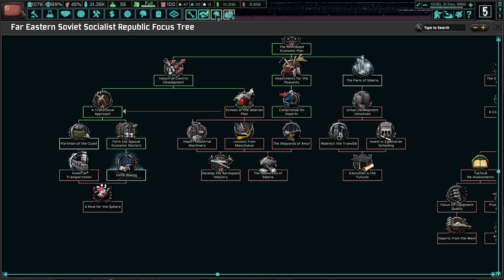No Dissent Will Be Tolerated! Hearts of Iron 4 - TNO: Last Days Of Europe: Irktuksk (State) #3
The Far East is our home. Ever since our defeat in the 50s, we've been relegated to our small country, only made smaller because of Sablin's little rebellion. No matter what, we will succeed with General Secretary Yagoda and reunite the USSR! For the Motherland!